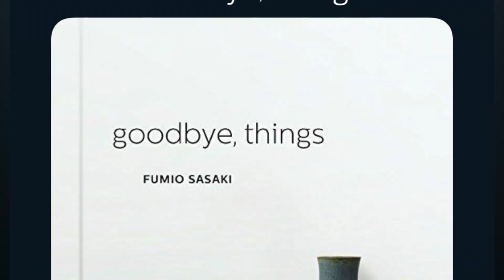DECLUTTERING MY ENTIRE HOUSE PART 2 / MINIMALISM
this is part two of decluttering! do you like decluttering videos?